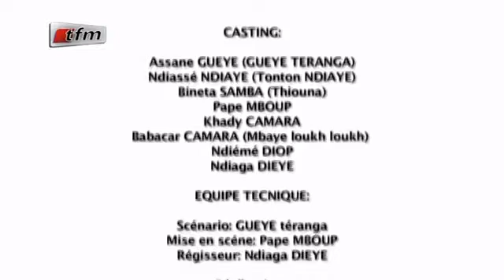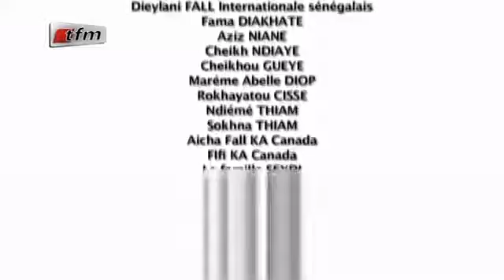keur gueye ak koor bi episode du 08 juin 2016